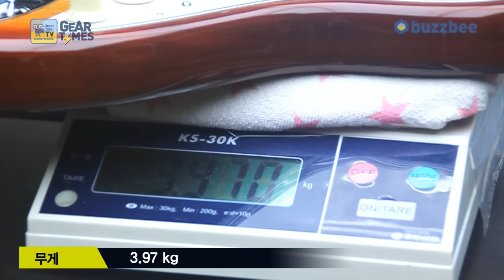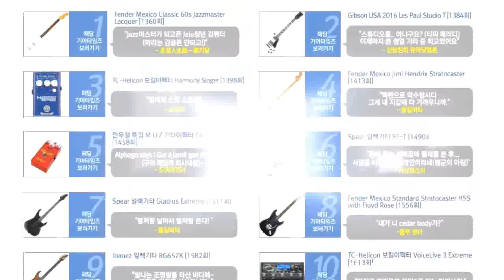펜더 Fender USA American Professional Stratocaster HSS Shawbucker